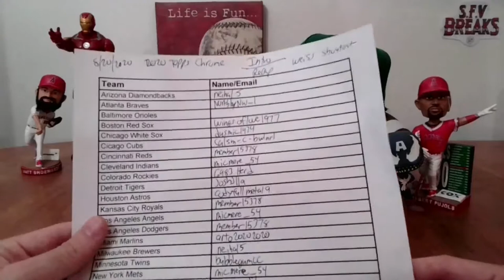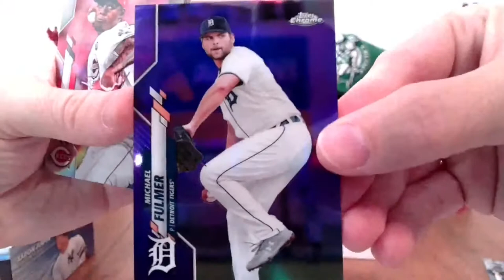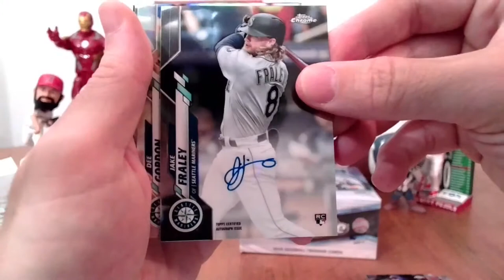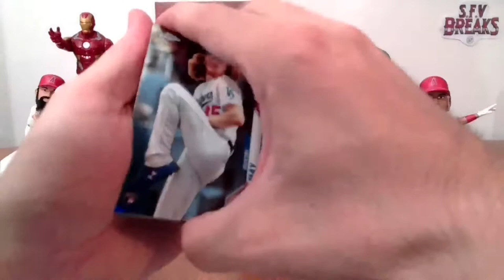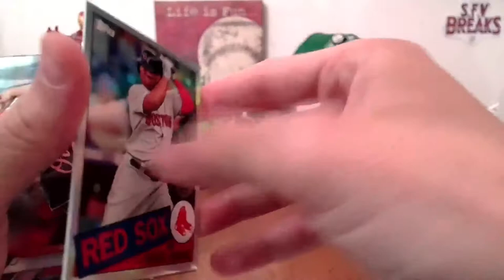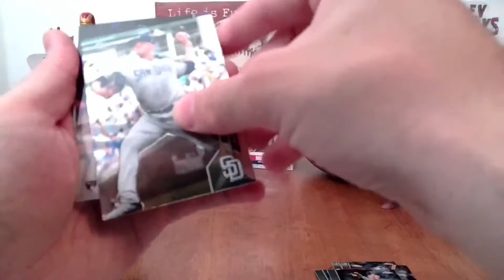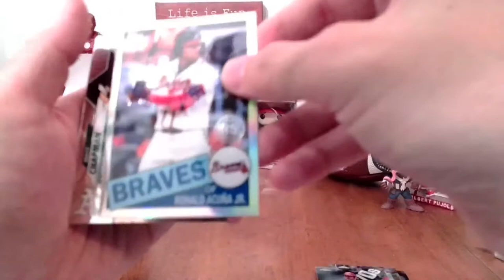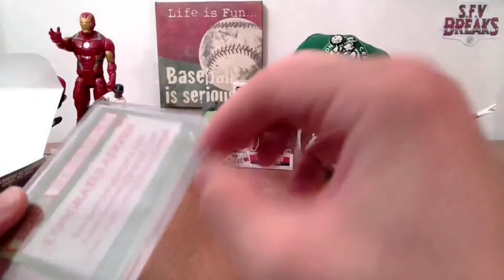2020 Topps Chrome Jumbo 1/4 Case Break (2 boxes) #2